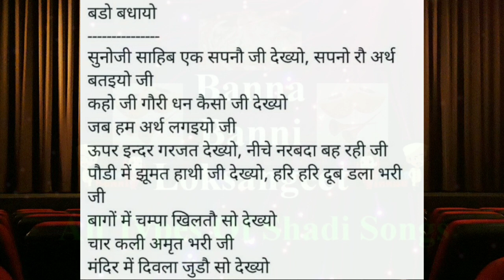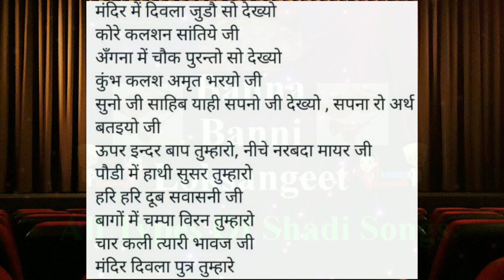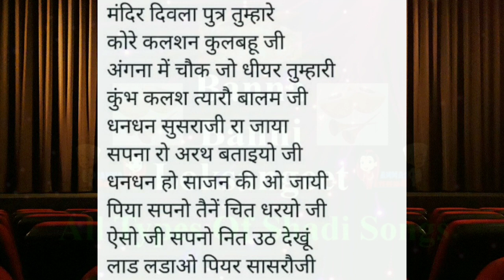बडा बधावा गीत - सुनो जी साहिब एक सपनो जी देख्यो | Bada badhava geet | बधाई गीत | Bada badhaya geet